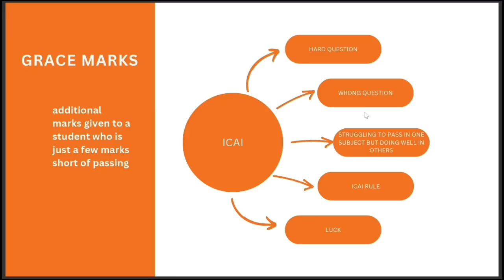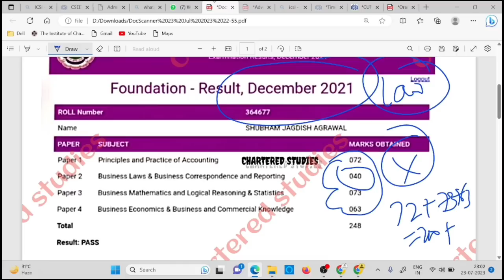ICAI Big Announcement CA Foundation June 2023 Exam Grace marks Confirmed ✅ | Grace marks Full info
1) CA Foundation June 2023 Exam grace marks
2) icai exam june 2023 Grace marks
3) will icai provide grace marks
4) icai news
5) icai announcement
6) ca foundation
7) icai update
8) icai announcement
9) charteredstudies